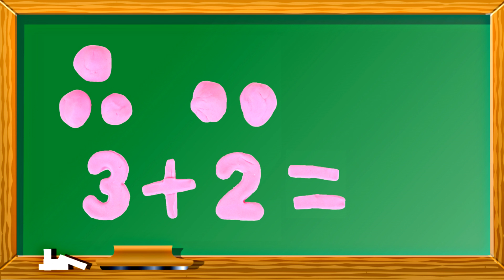Aprende Numeros Y Cuenta Con Huevos Sorpresa Play Doh Mucha Plastilina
Videos Para Niños En DCTC en Español! Aprende A Contar Y Sumar Con Huevos Y Juguetes Sorpresa Con Play Doh.
Hasbro Toys